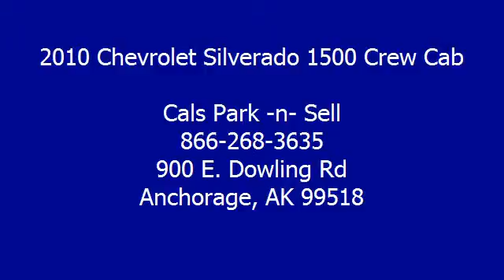2010 Chevrolet Silverado 1500 Crew Cab - Cals Park -n- Sell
900 E. Dowling Rd

For Sale: 2010 Chevrolet Silverado 1500 Crew Cab
VIN: 3GCRKSEA1AG186594
Engine: 4.8-Liter 8-Cylinder 302HP
Drivetrain:
Transmission: automatic
Mileage: 30,244
Color: SILVER (exterior)  (interior)

Features:
2010 Chevrolet Silverado 1500 Crew Cab Pickup. This vehicle features the following equipment: automatic, 4.8-Liter 8-Cylinder 302HP, Air Conditioning, Auto-Dimming Rearview Mirror, Power Steering, Tilt Steering Column, Daytime Running Lights, Tire Pressure Monitor